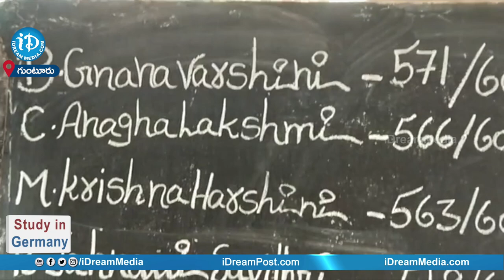6వ తరగతి చదువుతూ 10 వ తరగతి పరీక్షలు రాసి 566 మార్కులు సాధించిన గుంటూరు చిన్నారి.. | iD Vijayawada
6వ తరగతి చదువుతూ 10 వ తరగతి పరీక్షలు రాసి 566 మార్కులు సాధించిన గుంటూరు చిన్నారి.. | iD Vijayawada